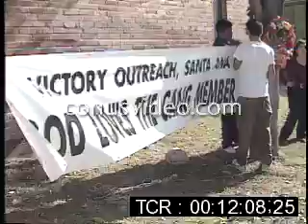South l.a thanksgiving